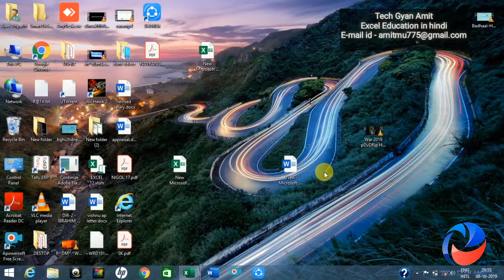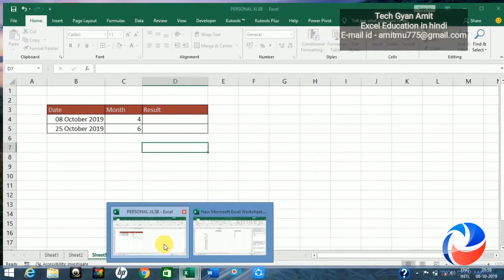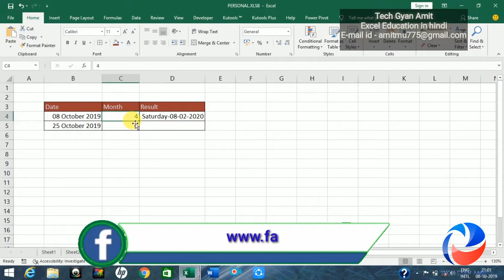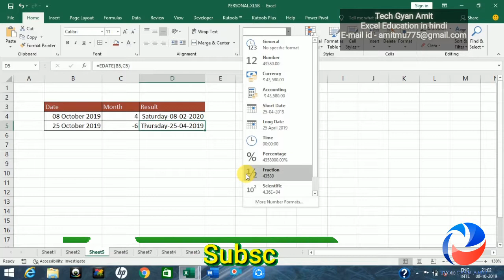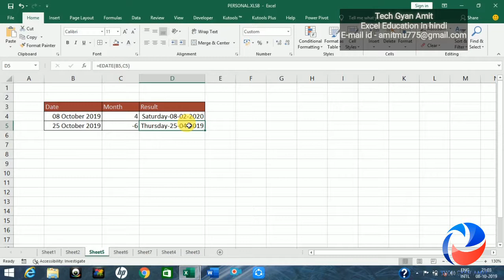Edate in excel | edate in excel formula | edate function in excel in hindi | edate excel weeks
About Video

Aaj ke is video me mai apko excel E date in excel ke bare me btauga Dosto excel me edate formula ki madad se aap kisi bhi mahine, chahe wo past ho ya future me dino ka pata laga sakte hai aur weeks (edate excel weeks) ka bhi pata laga sakte hai. waise is tarah ka question competitive exam me bhi aksar puchha jata hai.